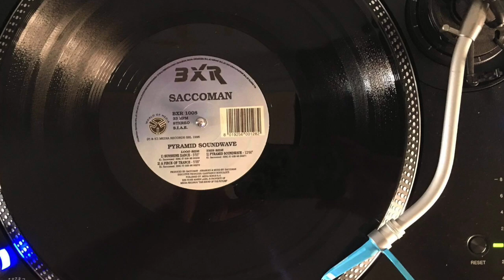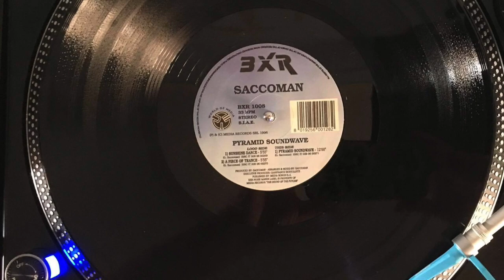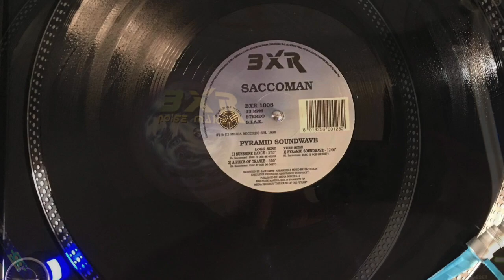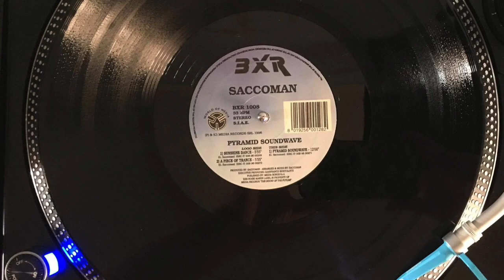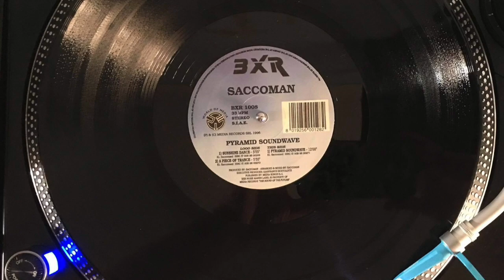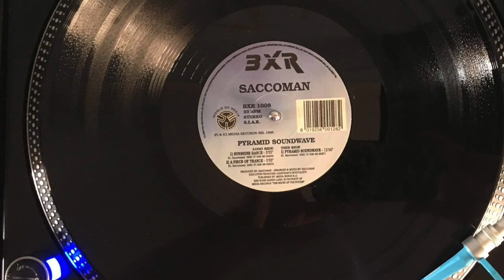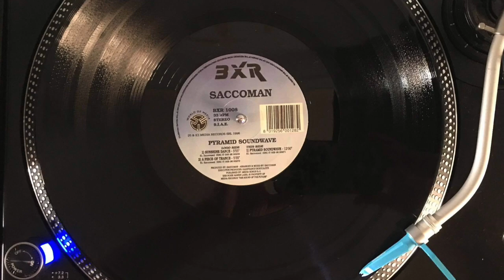Saccoman - Pyramid soundwawe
Questo video riguarda Saccoman - Pyramid soundwawe